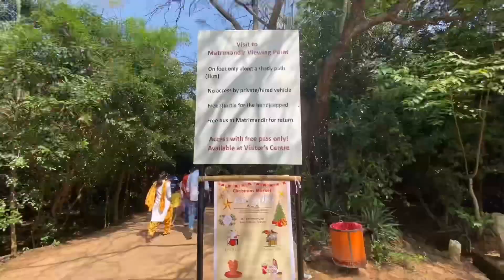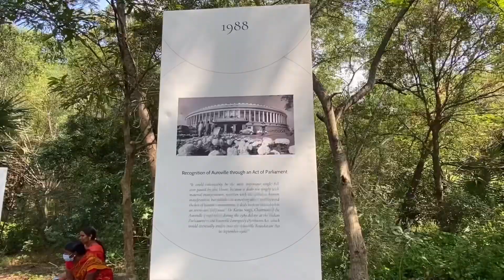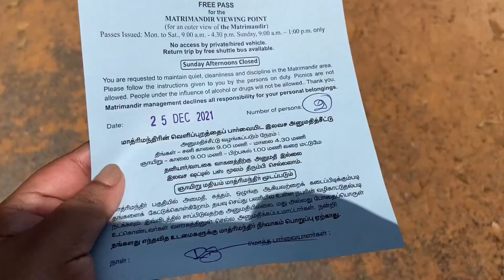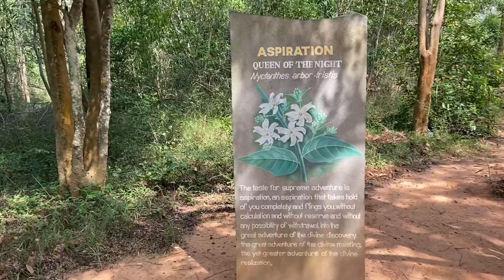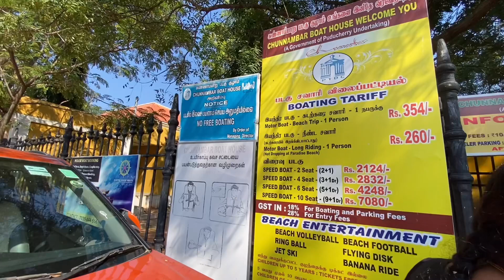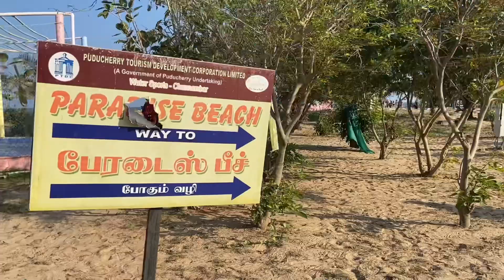AUROVILLE | PARADISE BEACH | PONDICHERRY TRAVEL VLOG